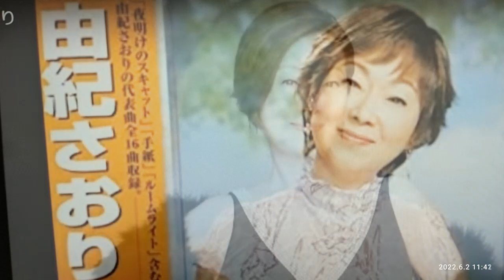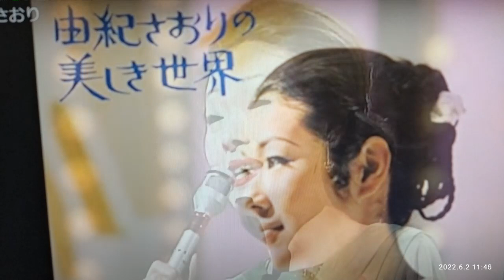由紀さおり 【挽歌】 「てんてんとデュエット同好会」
Cover　 てんてん＆会員番号７７７７７パンチョきむら
1970年には、「手紙」も6週連続1位、第12回日本レコード大賞の歌唱賞を受賞した
1974年9月1日 A面 挽歌
作詞　森岡賢一郎　作曲　浜圭介
2022/06/07　録音 pancho
素敵なてんてんさんのリンクはこちら